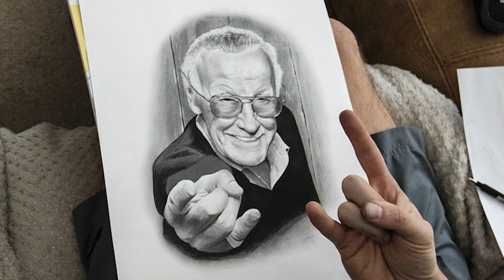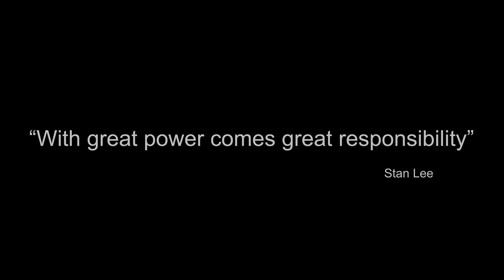MARVEL'S STAN LEE REALISM PENCIL DRAWING TIMELAPSE TRIBUTE 4KUHD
Thought its about time I paid tribute to one of the best comic book legends out there, the one and only Stan Lee, the main man behind the awesome Marvel comics. I approached this piece in 3 stages, stage 1 - blocking in, adding all the darks and contrasty areas to get an overall feel on how the piece is going to look. Stage 2 - background and details, going to work with the blending stump and bringing back highlight details with the Tombow mono eraser. Stage 3 - blend and finish, smoothing out all the pencil lines and blends with a small and large make up brush, refining details and highlights, and making sure contrast is on point.

Equipment used - Daler Rowney A3 130gm 80lbs acid free cartridge paper
                              - Staedtler Mars Lumograph pencils, 8B, 5B, 2B and F
                              - Derwent blending stump
                              - Kitchen roll